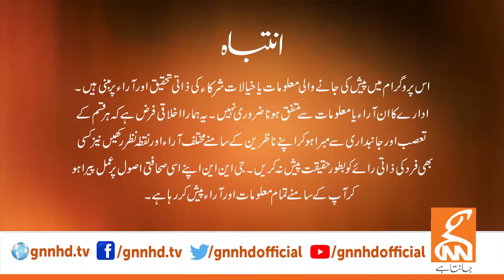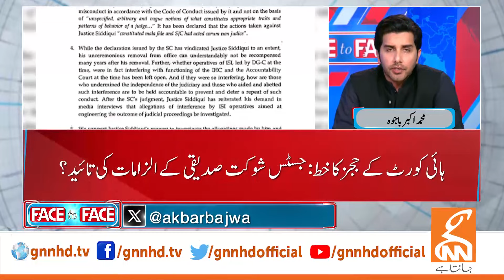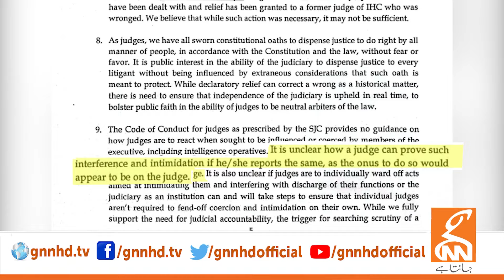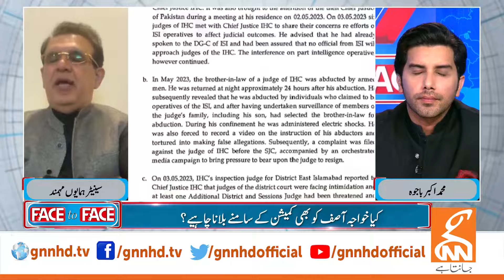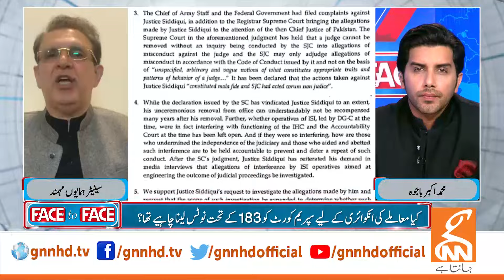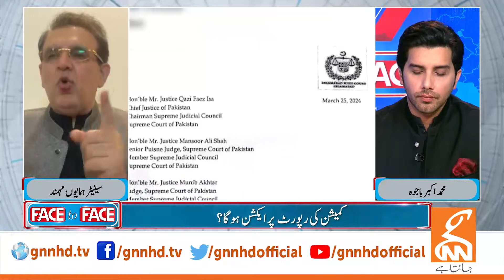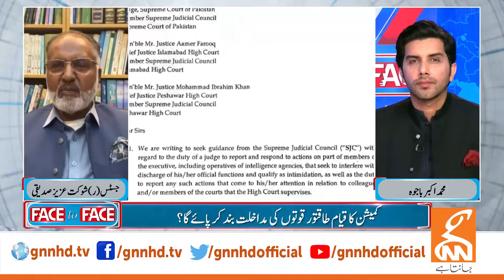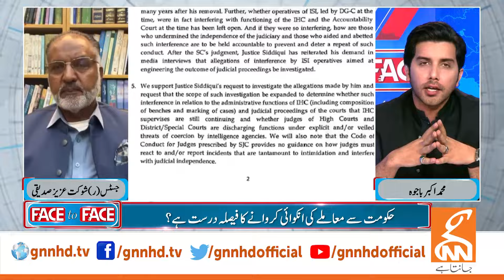Face to Face | Akbar Bajwa | Riasat Ali Azad | Shaukat Aziz Siddiqui | Humayun Mohmand | 29 Mar 2024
Face to Face | Akbar Bajwa | Riasat Ali Azad | Shaukat Aziz Siddiqui | Humayun Mohmand | 29 Mar 2024 | GNN